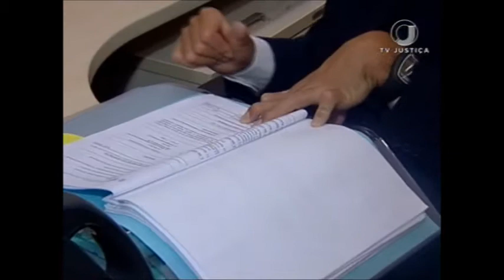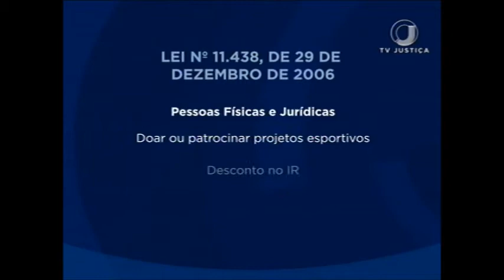Lei de incentivo ao esporte (03/10/16)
Nos últimos dez anos o Brasil foi sede dos principais eventos esportivos do mundo. Uma importante ferramenta para a promoção da atividade esportiva no país é a lei de incentivo ao esporte que busca atender um direito básico garantido pela Constituição Federal: a prática desportiva. No Distrito Federal um medalhista paraolímpico é servidor do Tribunal de Justiça.